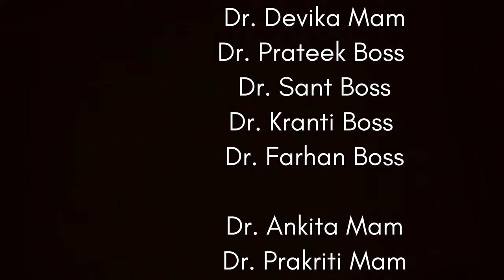Pulmo-Pioneers Freshers Party 2k24 || G.S.V.M Medical college || Paramedical Respiratory Therapy.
Step into the world of excitement and camaraderie with our exclusive coverage of the Freshers Party 2024! 🎉 Get ready to experience the thrill of new beginnings, laughter, and friendships as we take you on a journey through the most anticipated event of the year.

In this video, we bring you the highlights of our unforgettable Freshers Party, where bright-eyed newcomers and seasoned seniors come together to create memories that will last a lifetime. From electrifying dance performances to heartwarming speeches, this event had it all!

Join us as we relive the pulsating energy of the dance floor, the infectious laughter echoing through the halls, and the heartfelt moments of bonding that define the spirit of our Freshers Party. Don't miss out on the excitement – hit play and immerse yourself in the magic of Freshers Party 2024!

Special Thanks to Tahir to Capture this Beautiful Moments. Thanks a Ton.

Song - Makhna
Music Programmed And Arranged - Tanishk Bagchi

SONG: GALLAN GOODIYAAN
MOVIE: DIL DHADAKNE DO
SINGER: YASHITA SHARMA, MANISH KUMAR TIPU, FARHAN AKHTAR, SHANKAR MAHADEVAN, SUKHWINDER SINGH
MUSIC DIRECTOR: SHANKAR EHSAAN LOY

Song: Akhiyaan Gulaab
Lyrics: Mitraz
Singer: Mitraz
Choreographer: Vijay Ganguly
Mixing & Mastering: Eric Pillai at Future Sound of Bombay

Song - Deewangi Deewangi
Film - Om Shanti Om
Singer - Shaan, Udit Narayan, Shreya Ghosal, Sunidhi Chauhan, Rahul Saxena
Artist - Tusshar Kapoor, Jeetendra, Dharmendra, Juhi Chawla, Amrita Arora, Vidya Balan, Lara Dutta, Shilpa Shetty, Priyanka Chopra, Kajol, Rekha, Preity Zinta, Rani Mukherjee, Shahrukh Khan, Deepika Padukone, Shreyas Talpade, Aftab Shivdasani, Saif Ali Khan

SONG: ABHI TOH PARTY SHURU HUI HAI
SINGER: BADSHAH, AASTHA
MUSIC DIRECTOR: BADSHAH
LYRICS: BADSHAH

✂️ Edit :-  P. Shubham Babu
💃🏻 Choreographer :- Vikram Rajput
🎥 DOP :- Mahesh Venkatesh
🎥 DI :- Rohit Singh
💃🏻 Dance Group:- Vicky Francis
🙏 Production :- Aakash Vishwakarma

Song: Ilahi
Singer: Arijit Singh